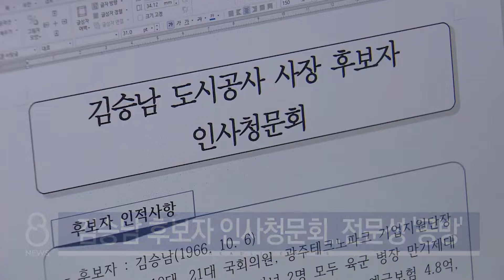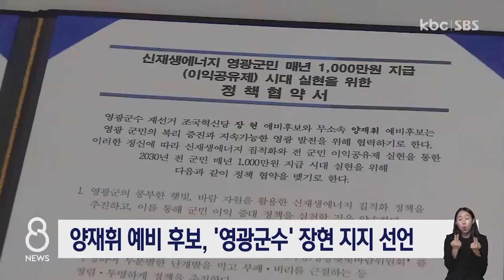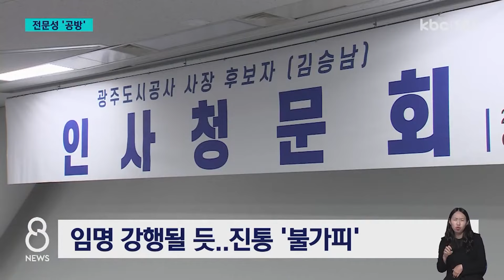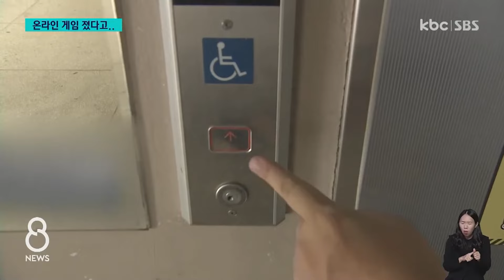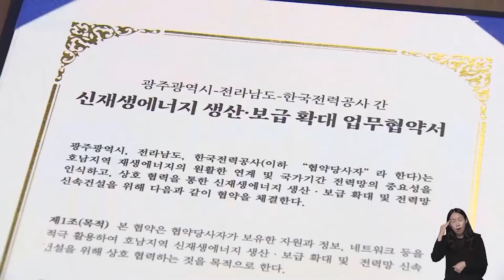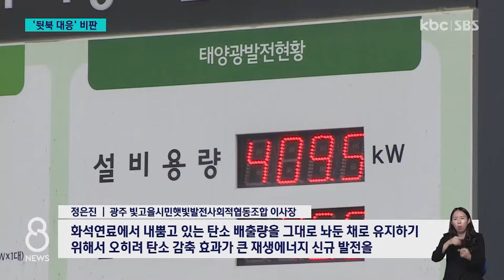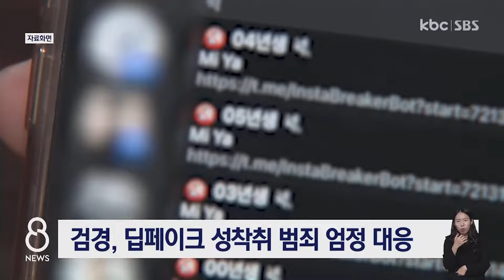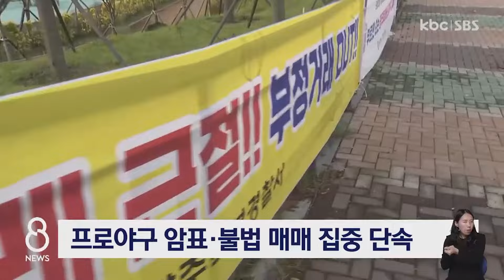[다시보기] 텃밭 뺏길라..이재명 대표, 지도부와 대거 영광행 | KBC 8뉴스 2024-09-23 (월)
1. 텃밭 뺏길라..이재명 대표, 지도부와 대거 영광행

2. 전문성 등 의혹 제기 이어졌지만..'재탕' 인사청문회

3. "음주운전했지?" 생방송 켜고 뒤쫓다 사고..30대 운전자 숨져

4. "네 탓에 게임 졌다" 온라인 게임 도중 말다툼이 폭행치사로

5. 재생에너지 신규허가 중단된 뒤에야 "송전 선로 건설 협력"